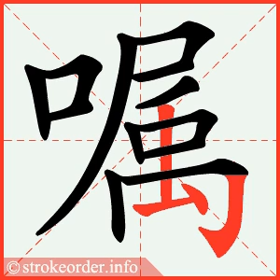【一笔一划写中文】怎样写嘱 [ zhǔ ] 字，嘱字怎么写，How to write chinese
中文4000个常用词，一笔一划教你写，一分钟学会写一个中文字
【一笔一划写中文】怎样写嘱字，嘱字怎么写，How to write chinese